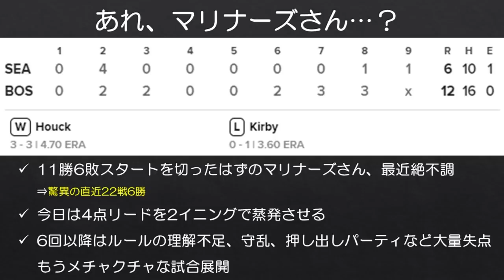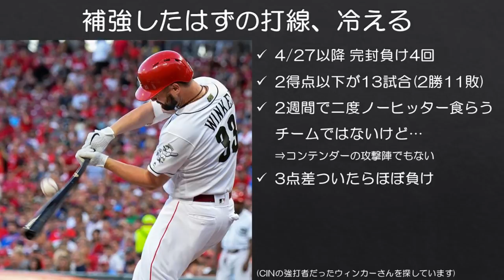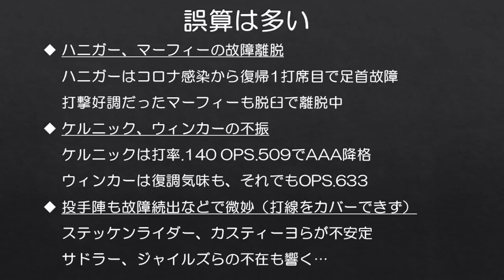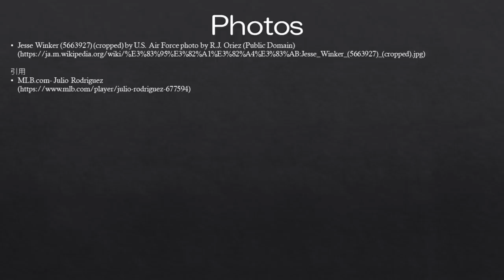【MLB】勝負期のマリナーズさん、早くも正念場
なまじ期待がある分、ここ3週間くらいの負けっぷりは見ていて辛いものもあります。ただ、今踏ん張らないことには夏場はもっと辛くなるので、どうにか勝率5割は維持してもらいたいです。

■毎試合の非常に雑な感想をnoteに最近書き始めました。